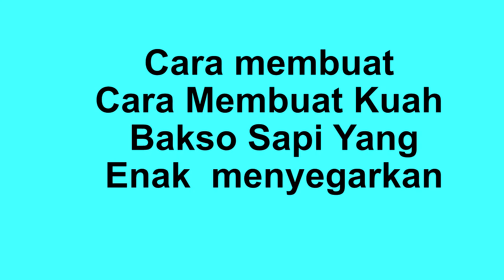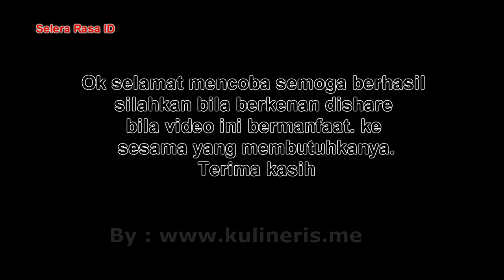Resep kuah bakso daging sapi enak menyegarkan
Harap perhatikan: "Resep nasi liwet nasi enak"